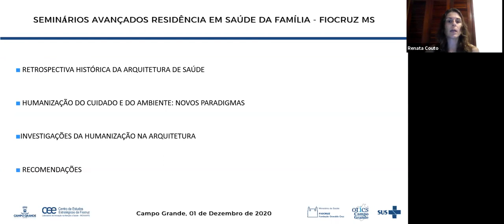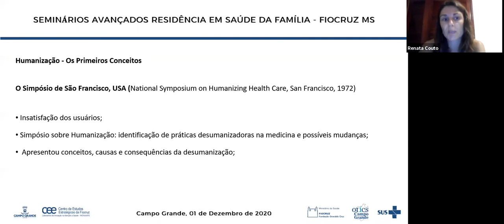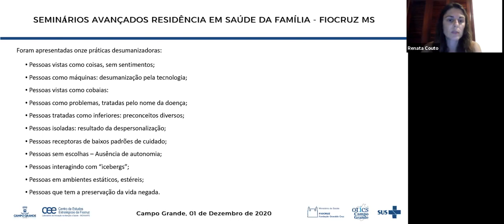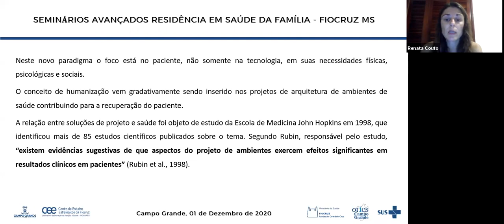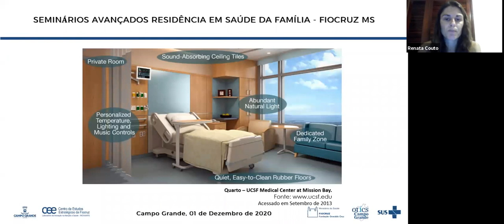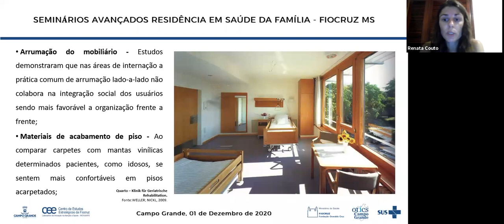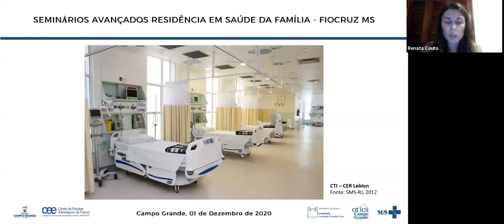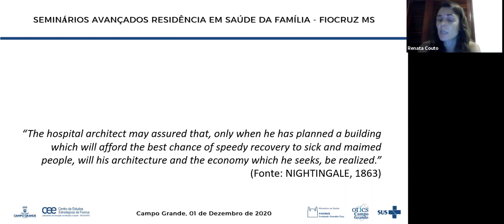Renata Couto - Humanização dos Espaços de Saúde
Seminários Avançados | Residência em Saúde da Família